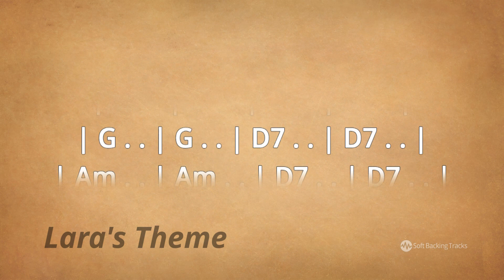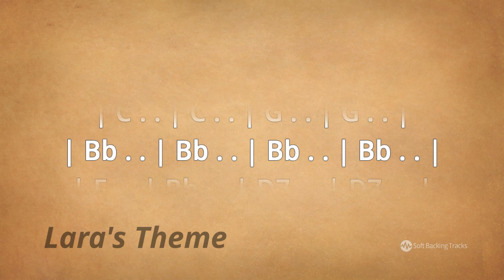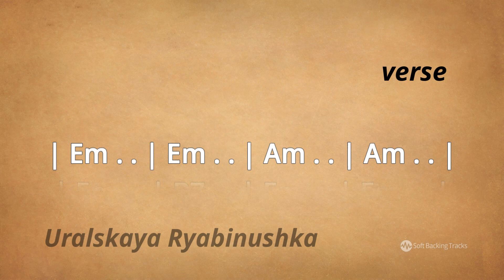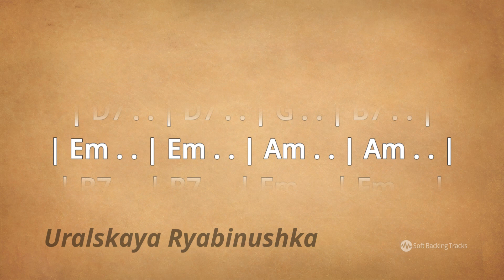Lara's Theme Ivuska Rjabinuska Medley - Backing Track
Medley of three nice waltz songs: Lara's theme from the famous movie Doctor Zhivago and then Ivuska (Ивушка Зеленая) and Rjabinuska (Уральская рябинушка) two nice Russion melodies.